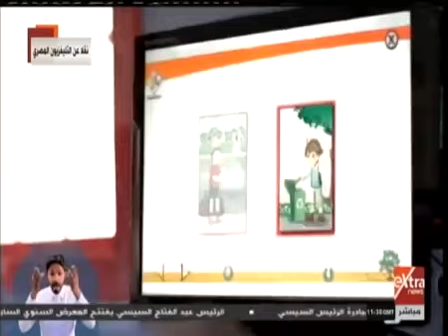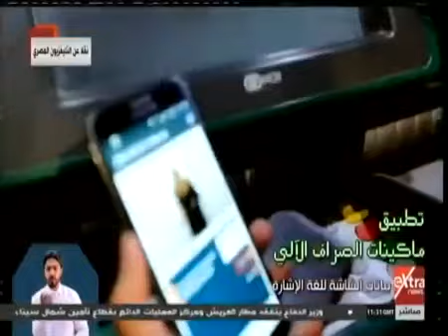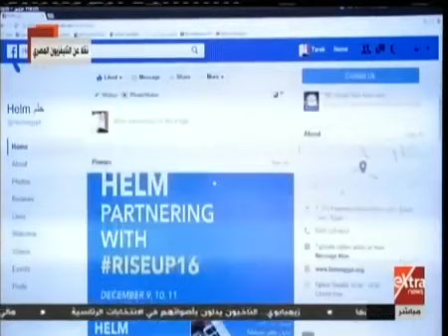افتتاح المؤتمر والمعرض السنوي الدولي السابع للاتصالات لتمكين الأشخاص ذوي الإعاقة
افتتاح المؤتمر والمعرض السنوي الدولي السابع للاتصالات وتكنولوجيا المعلومات لتمكين الأشخاص ذوي الإعاقة
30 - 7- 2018